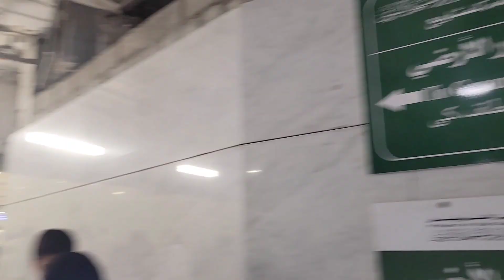A TO Z - Umrah karne ka aasan tarika | Umrah Journey: A Step-by-Step Guide from Hotel to Kaaba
Join me on a spiritual pilgrimage as I embark on the sacred journey of Umrah. In this vlog, I take you from our Makkah hotel to the historic Masjid al-Jarana, where the Prophet Muhammad (peace be upon him) performed ghusl and donned the Ihram for Umrah. Witness the breathtaking views along the way and the sacred well from which the Prophet drank.

As we reach the Haram, I guide you through the four essential pillars of Umrah, step by step. From the Tawaf around the Kaaba to the Saee between Safa and Marwah, I explain the rituals and their significance.

Join me in performing this spiritual journey and learn the beautiful traditions of Umrah in detail.

"A Spiritual Voyage: Umrah Rituals Unveiled Step by Step"

"Umrah: From Hotel to Haram - A Pilgrimage of Faith"

"Umrah Made Easy: A Comprehensive Guide to the Sacred Journey"

"Journey of the Heart: Umrah Explained and Experienced"

"Makkah Umrah Vlog: Following the Path of the Prophet"

"Umrah Uncovered: A Walk from Hotel to Kaaba"

"Sacred Umrah Journey: From Hotel to Holy Kaaba"

"A Pilgrimage to Remember: Umrah Step by Step"

"Umrah Diaries: Hotel to Haram and Beyond"

"Guided Umrah: Hotel to Kaaba - A Spiritual Trek"